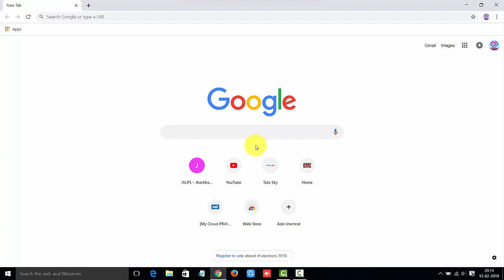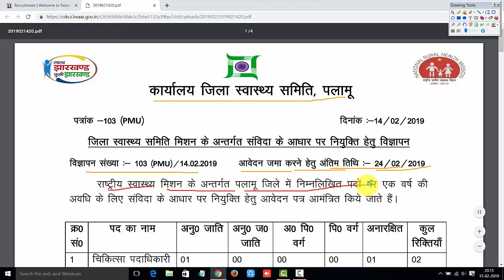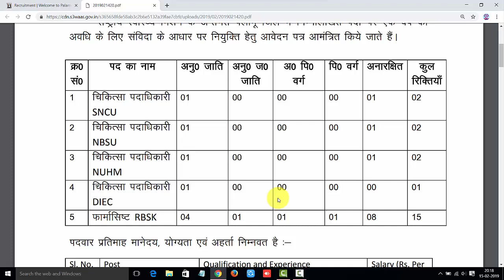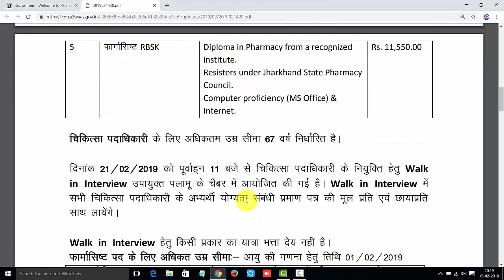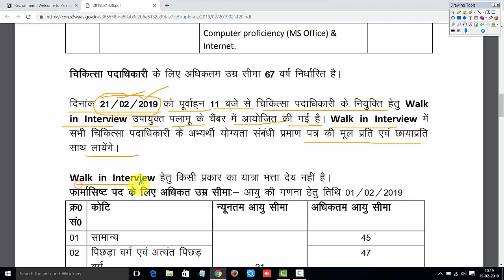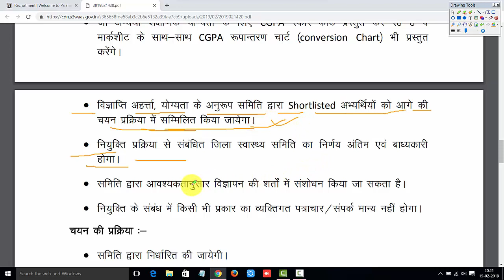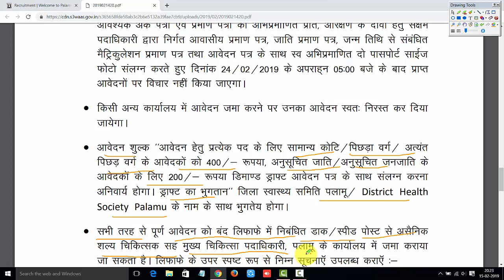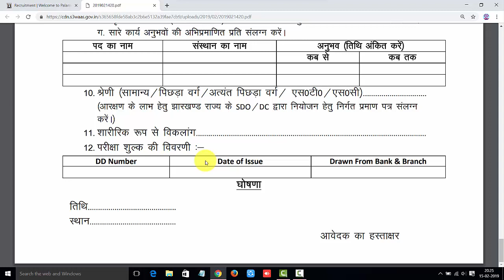District Health Recruitment in Jharkhand || जिला स्वास्थ्य भर्ती झारखंड में || gyan4u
District Health Recruitment in Jharkhand || जिला स्वास्थ्य भर्ती झारखंड में || by gyan4u

Computer ROM क्या है ?और ये कितने प्रकार के होते है || Type Of rom in hindi || Gyan4u

MAC Address क्या होता है और इसका क्या काम है? What is MAC Address & its use || hindi  || gyan4u